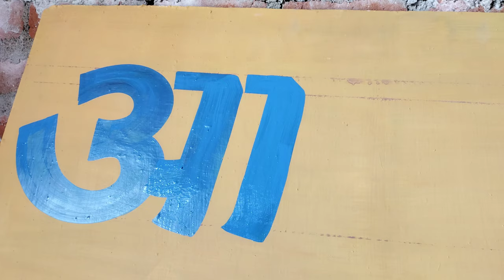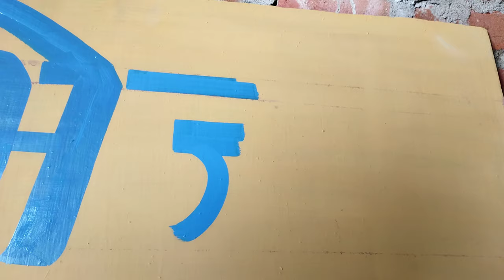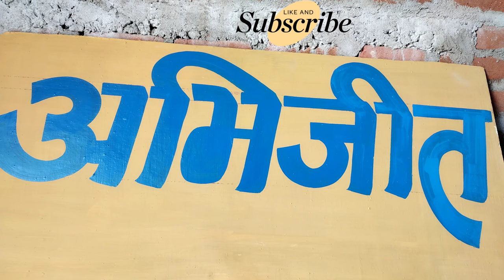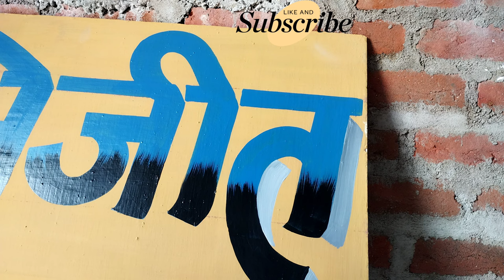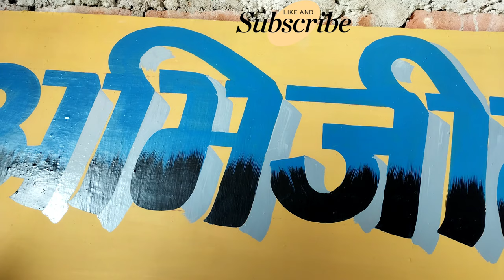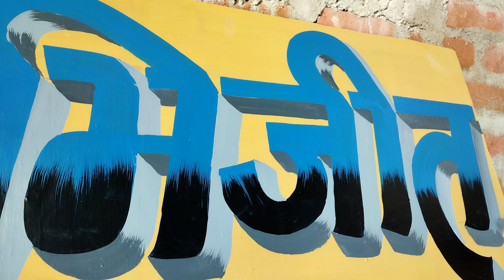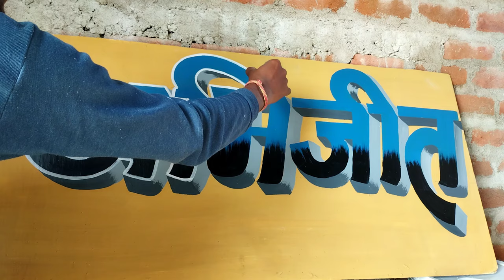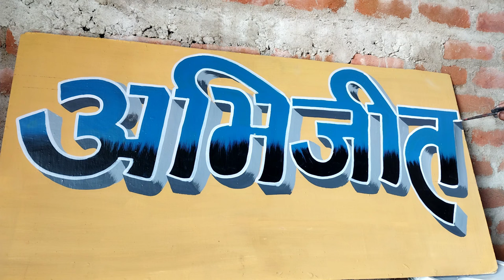कलर मिक्सिंग साइनबोर्ड लिखना सीखे|| how to signboard writing || signboard painting my trick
हिंदी साइनबोर्ड लिखना सीखे|| how to signboard writing painting || signboard painting my trick
कलर मिक्सिंग साइनबोर्ड लिखना सीखे|| how to signboard writing

creative3d letter painting
3d letter writing painting
Rp painter
Writing painting
board writing
brush lettering
hand writing
how to painting
letter painting
letter writing
 letter writing in english
 lettering artist
 oil painting
paint art work
painting design
painting ideas
rambali penter
roleplay
shading letters
sign board writing
sign painting
sign writing
signboard writing
wall painting
1. writing styles
2. Writing painting kaise sikhe
3. Writing painting kaise karen
4. Signboard kese likhe
5. Signboard design
6. Signboard maker near me
7. Signboard in hindi
8. Signboard design sample
9. Signboard shop near me

यदि आप मेरा वीडियो देख रहे है तो प्लीज आप मेरे चैनल को सपोर्ट करे